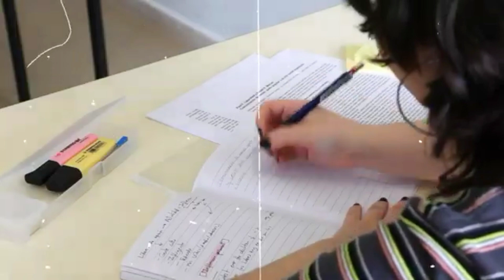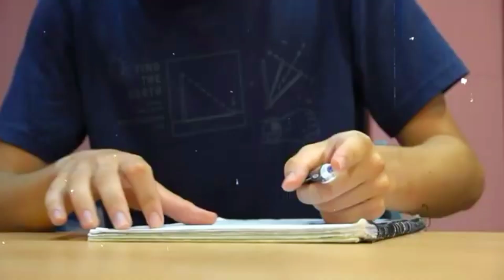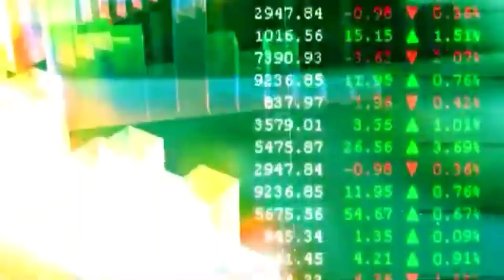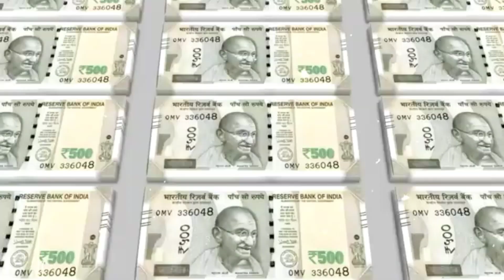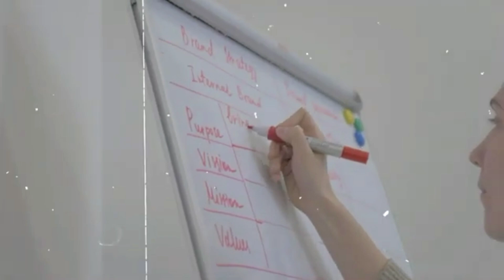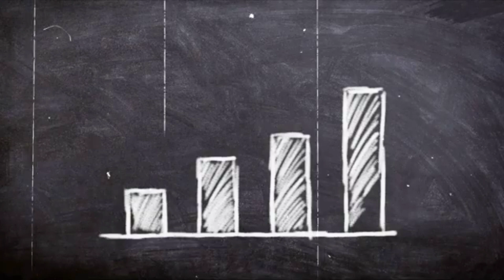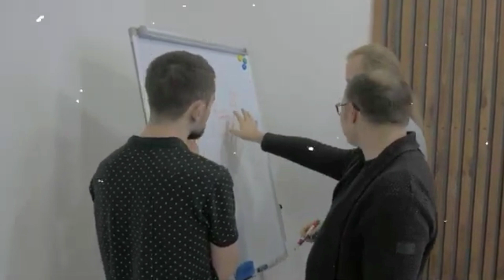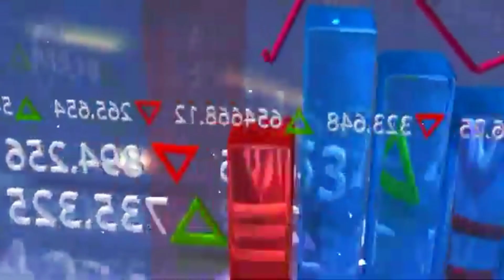गरीबों की तरह जीना बंद करदोगे इसके बाद - 6 Rules Of Money | Rich Dad Poor Dad Book Summary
गरीबों की तरह जीना बंद करदोगे इसके बाद - 4 Rules Of Money | Rich Dad Poor Dad Book Summary

Rich Dad Poor Dad by Robert Kiyosaki and Sharon Lechter is a book that came out in 1997 and focuses on the importance of financial literacy from an early age. Throughout the book, the author explains how a person can increase their wealth by investing in assets and by being smart with money.
6 rules of money
4 rules of money
rich dad book summary
rich dad poor dad book summary
money gradient
rich dad poor dad explained

in this financial video i have shared what are the best lessons shared by robert kyoski in his book rich dad and poor dad
important facts covered from :-
1) A To Z Share Market
2) Indian Share Market for Beginners
3) Intraday Trading